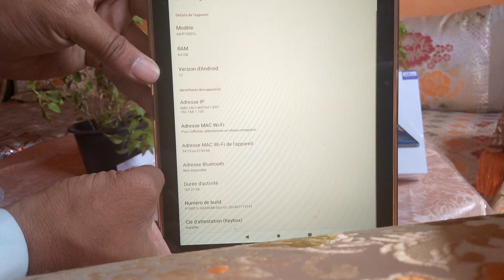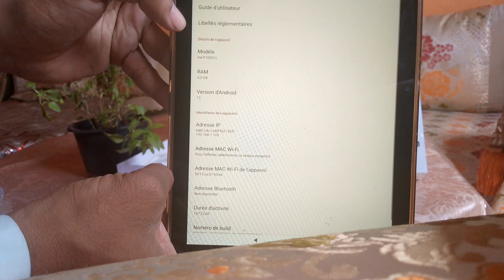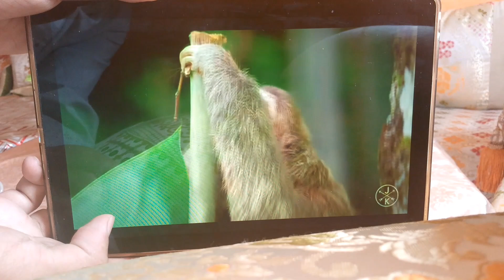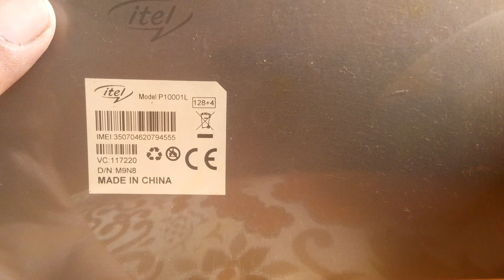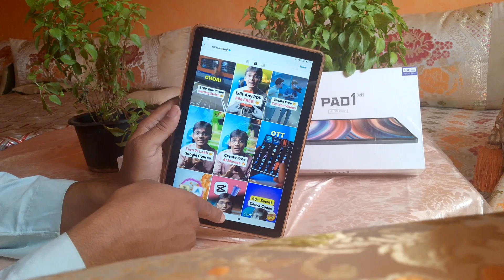اخيرا احسن طابليت بالمغرب مميزاتها وعيوبها طابليت itel ipad 1 بثمن رائع 1300 درهم فقط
لاتنسو الاشتراك معنا في القناة وطرح اي سؤال تودون معرفته في التعاليق حول الموضوع